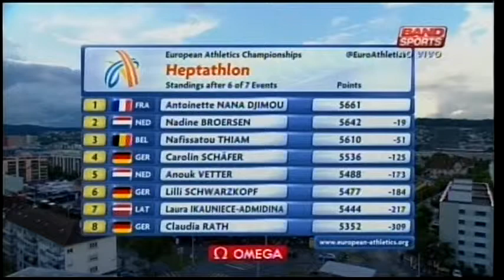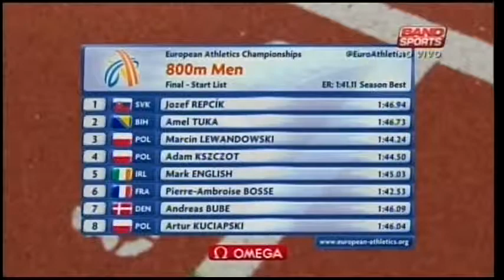Campeonato Europeu de Atletismo - 2014 - parte XXXIII